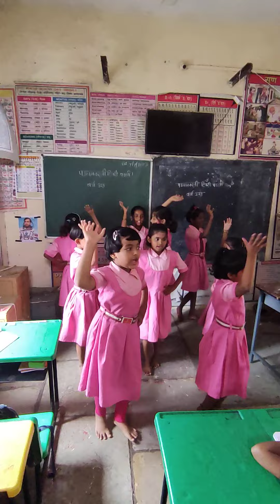z p g p s nalegaon tq chakur